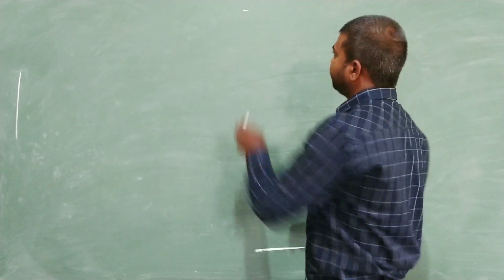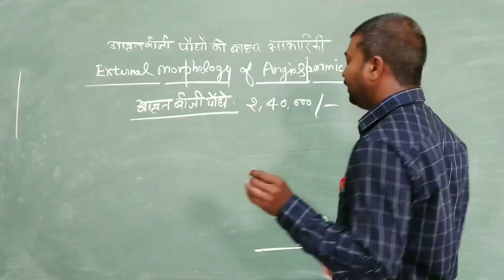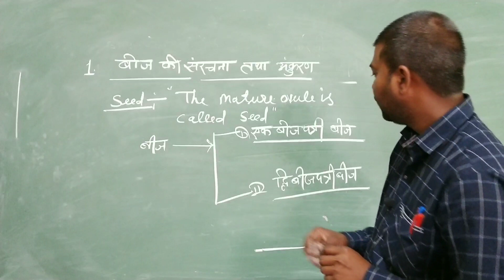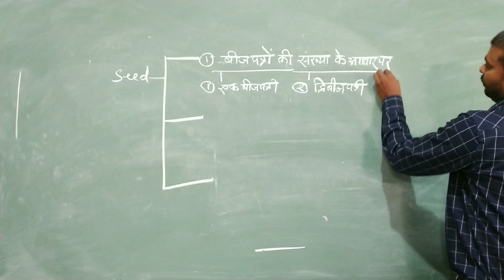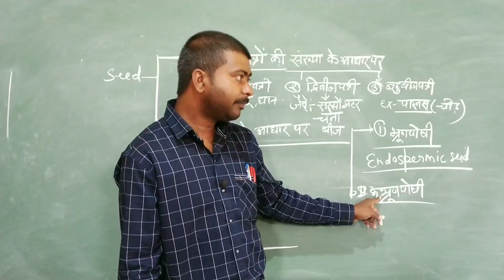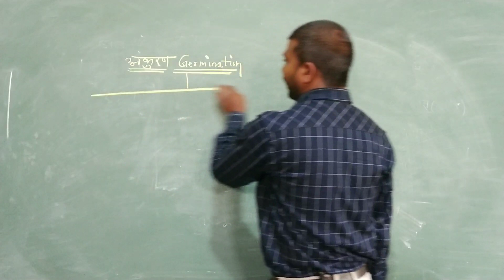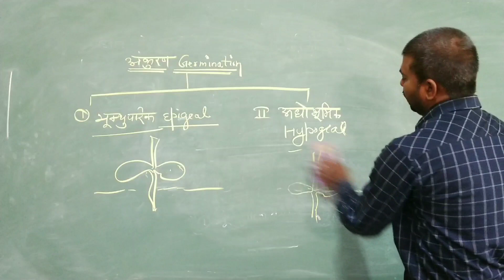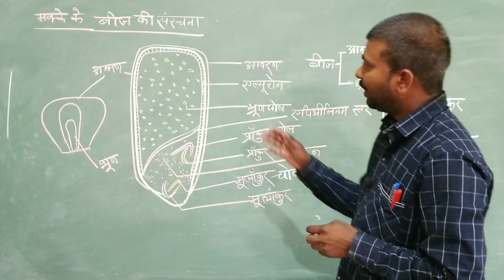"Structure and germination of seed" for 11th AG class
"Structure and germination of seed"
For 11th AG class